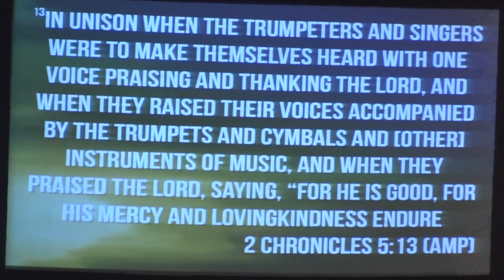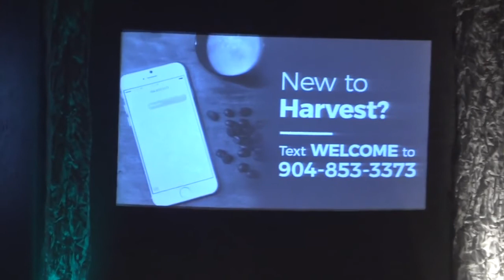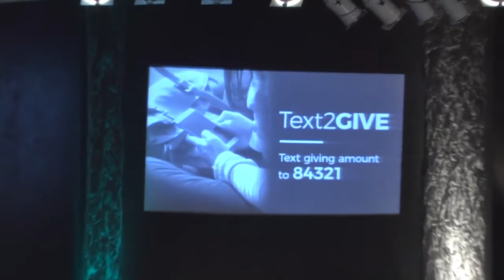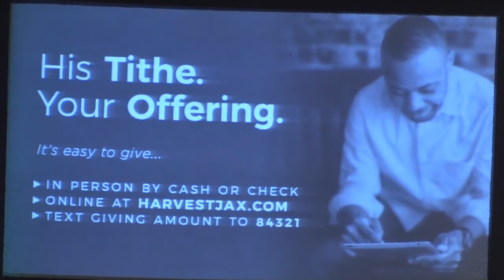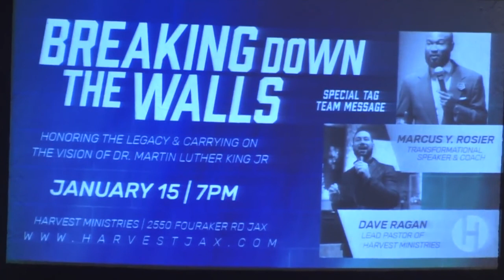Sunday Mornings 01-14-2018 | Dave Ragan (feat. Charles King)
Prophesy your breakthrough for your life. Join us as Charles King leads us though into deeper depths of worship and Dave Ragan delivers an on-time word relevant to your life today.